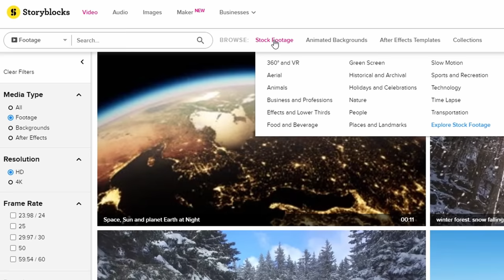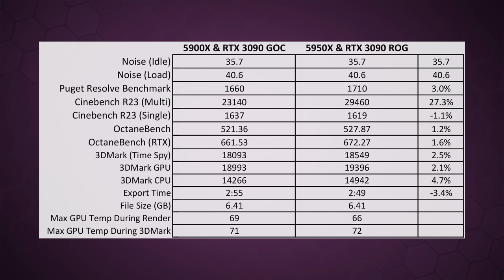Building a New Editing PC with My Nephew (And Giving Him My Old One)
Building a new ASUS ProArt PC for video editing with my nephew and then giving him my old PC after we finish.

🛒 ASUS ProArt PA32UCG-K
🛒 Ryzen 9 5950X
🛒 ASUS ProArt X570 Creator WiFi
🛒 ASUS ROG Strix RTX 3090
🛒 Seagate FireCuda 520 2TB
🛒 Crucial 64GB Ballistix 3600
🛒 Phanteks Eclipse P600S
🛒 ASUS ROG Strix 1000W PSU
🛒 ASUS ROG Ryujin 360 II (Coming Soon)

Table of Contents:
0:00 - Intro & Disclosure
0:40 - Meet Jimmy
2:07 - Grounding & PSU
2:53 - Motherboard
4:10 - CPU
4:37 - SSD
6:10 - RAM
7:06 - Case
7:25 - Cooler
10:07 - PSU & Custom Cables
11:05 - Graphics Card
11:24 - Completed Build Thoughts
11:59 - ProArt Monitor
13:00 - Sponsor Segment
13:31 - Two Weeks Later...
13:40 - Monitor Quirks
15:33 - Image & Color Quality
16:23 - Cooler Impressions
17:52 - Performance Benchmarks